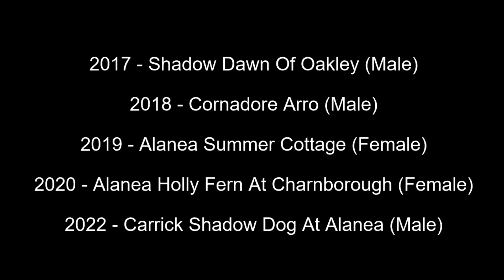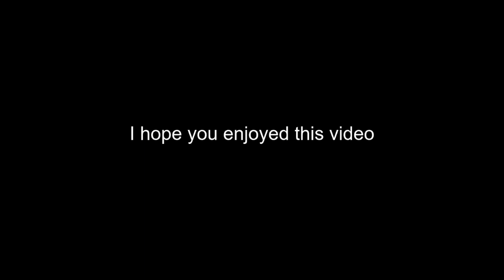Best of Breed, Gundog Group|IRISH RED & WHITE SETTER|(2017-2022)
Lets take a look at the Best of Breed Irish Red & White Setter winners from Crufts, covering the years 2017, 2018, 2019, 2020 and 2022.